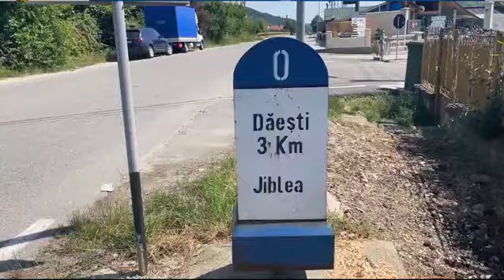Încep lucrările de modernizare a mini-centurii ocolitoare a Râmnicului